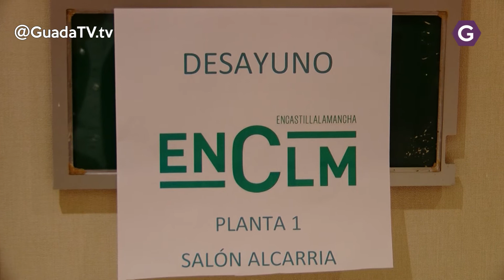Rojo anuncia que el nuevo colegio de Aguas Vivas se construirá en Mercedes Galbrais